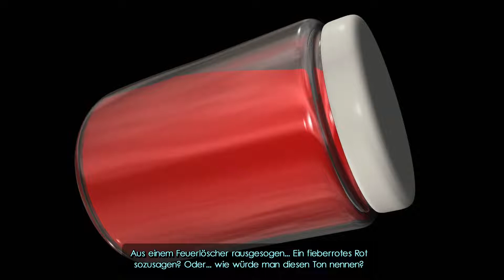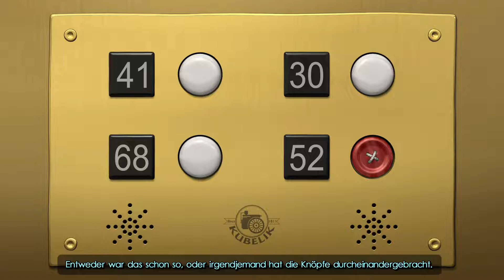Best of - The Next Big Thing (2011) (German)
Das Video ist zu meinen privaten Spieleaufnahmen, die gibt es im Augenblick auch nirgends zu sehen, nicht wundern. Allerdings dachte ich mir, dass es für manche sicher sehenswert ist =)

PC, Windows 10, Steam